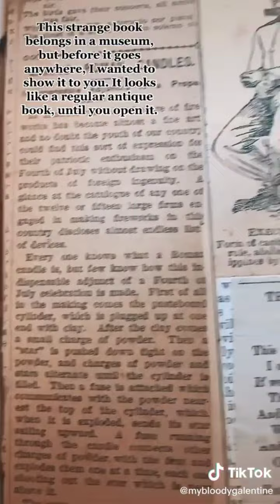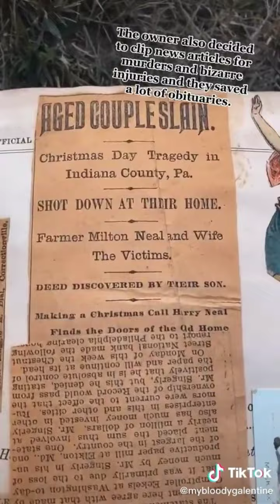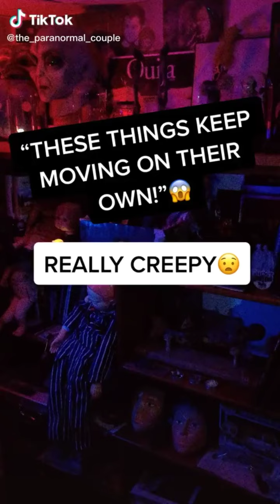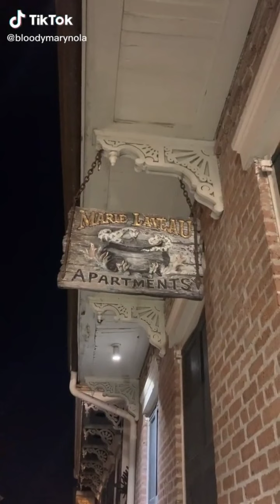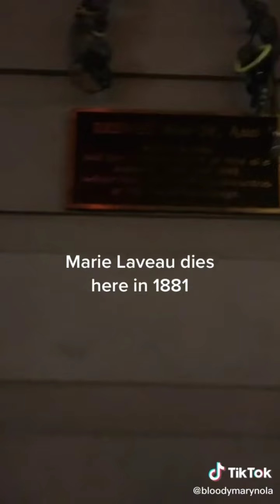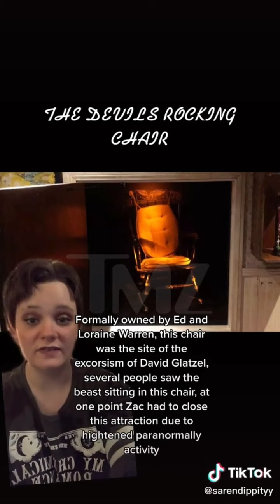strange museums and haunted items tiktok compilation